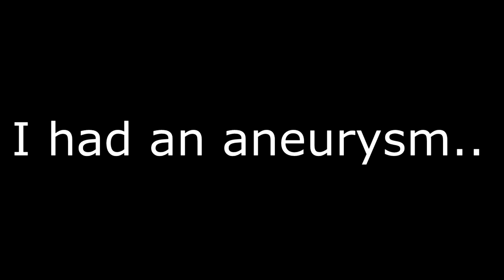Panda Tells a Story.. Kinda